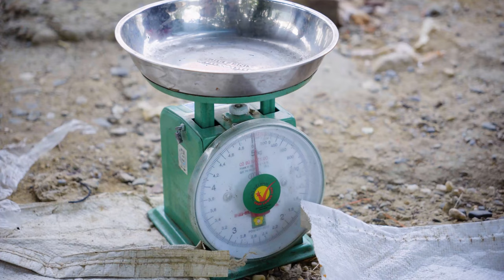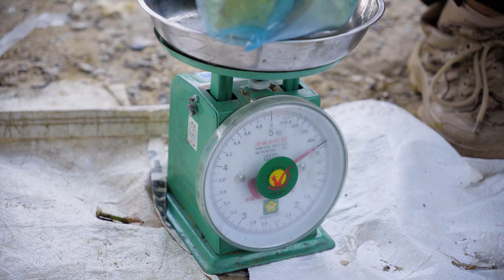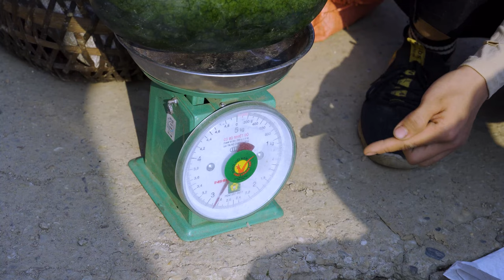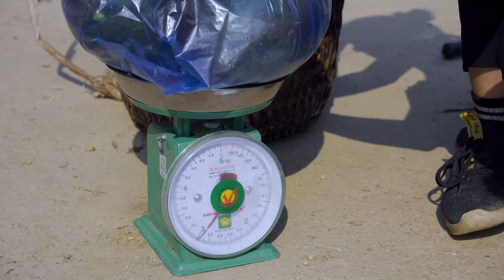Ella Harvesting Heliotrope Tree Goes to the market sell